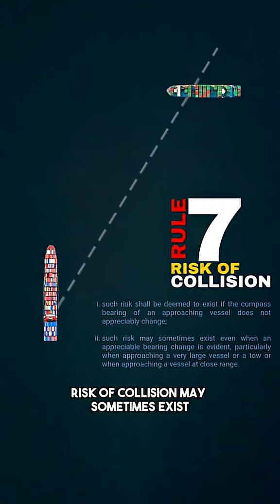Worried about a collision? Here's a simple trick: if the bearing of another ship does...